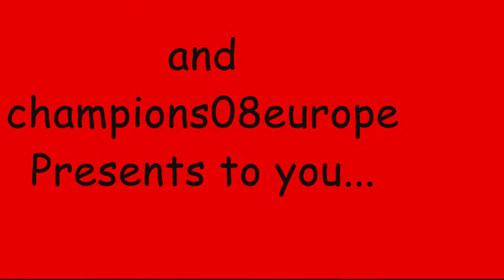INTRO 09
This is my INTRO used for all my videos now!